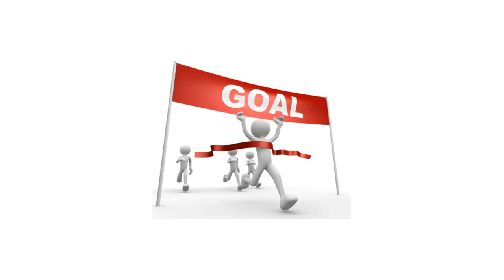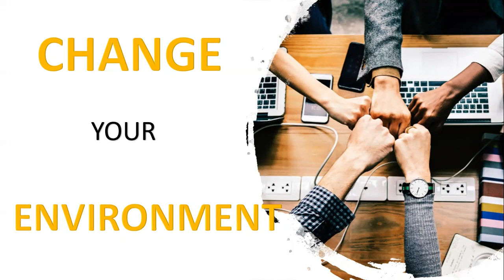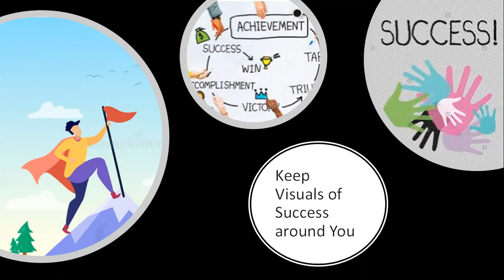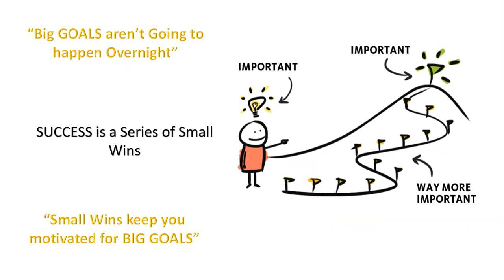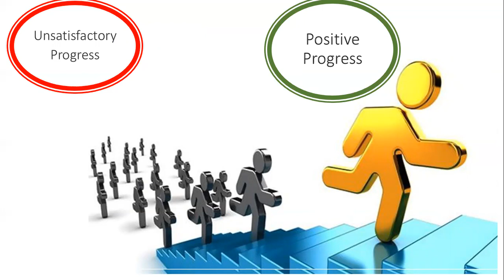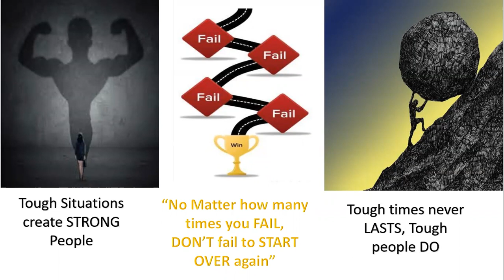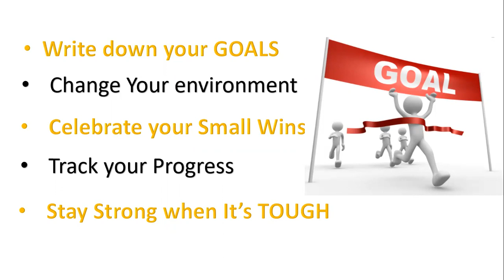How to Stay 100% Committed to A GOAL - 5 Quick Tips - Motivational Video in Hindi - CA Gopal Somani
ALL of us set many different GOALS in life BUT Most of us can not achieve as they can not STAY 100% committed towards the GOAL. This videos provide 5 Very IMPORTANT tips which help in staying 100% committed towards the GOAL.

Write down your GOALS
Change Your environment
Celebrate your Small Wins
Track your Progress
Stay Strong when It’s TOUGH